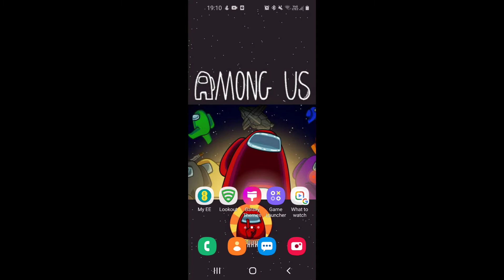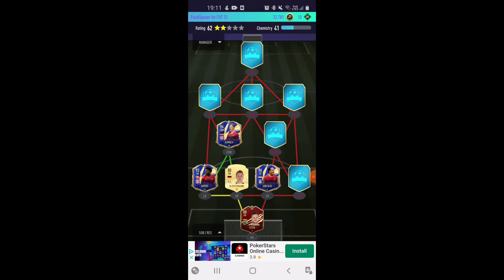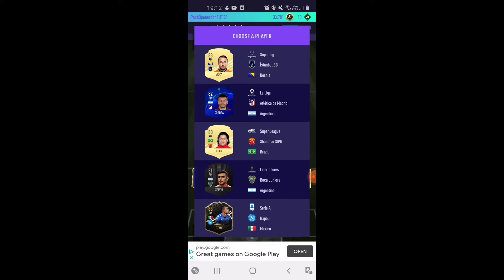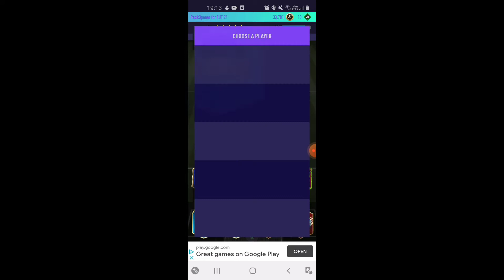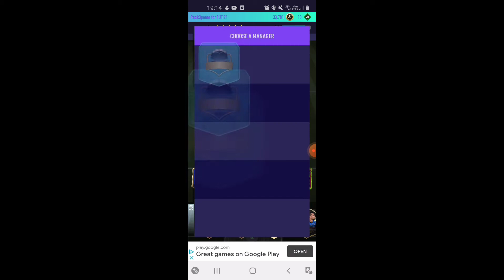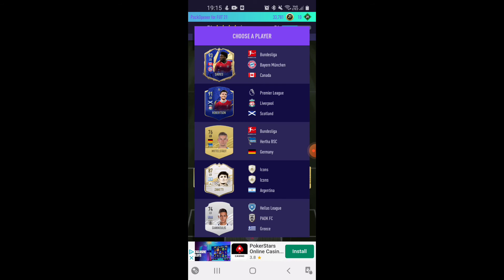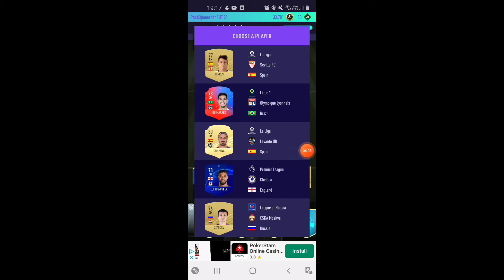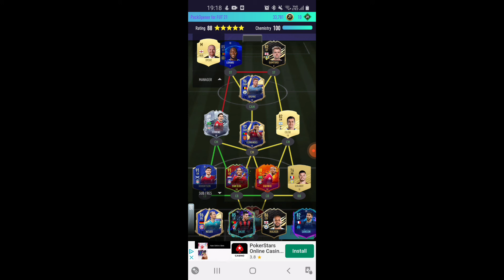playing pacybits 21